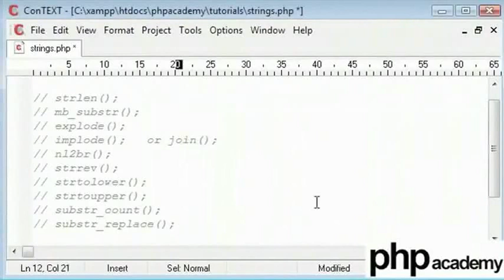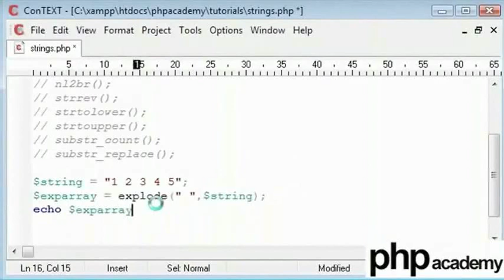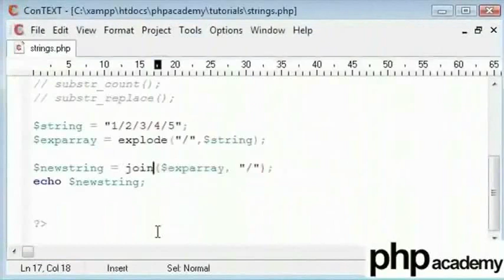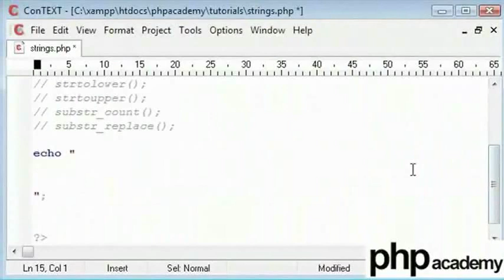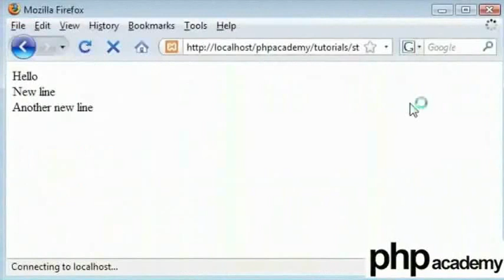PHP String Functions Part 1 - Marathi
PHP String Functions (भाग 1)

strlen(string) - हे फंक्शन अक्षरांची एकूण संख्या मोजते, स्ट्रिँग मधील वाइट स्पेसस आणि संख्या सहित
mb_substr(string,starting_position,no_of_characters) - हे फंक्शन स्ट्रिँग मधून एक विशिष्ट अक्षर घेते आणि त्या आधीची अक्षरांच्या संख्येची एक रेंज.
explode("delimiter",string) - हे फंक्शन  स्ट्रिँग चे विघटन करून त्याचे अरे बनविते चा वापर स्ट्रिँग चे विघटन कुठून करायचे या साठी केला जातो.
implode(string,"delimiter") -  हे फंक्शन int  अरे ला जोडते.